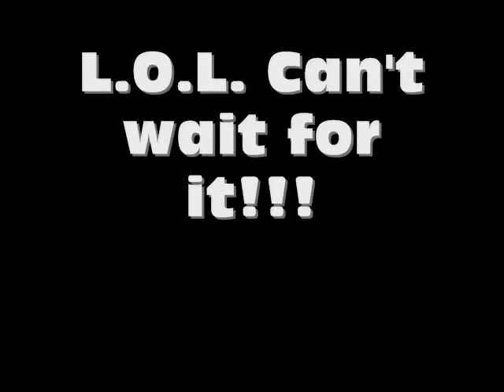funny clip of sonny with a chance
production sign made by: Forevaremembered